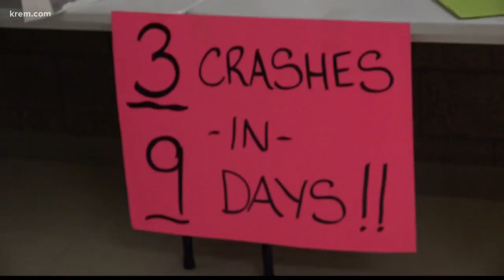Colbert-area residents ask WSDOT to make Highway 2 intersection safer